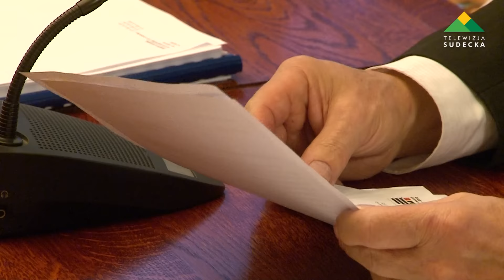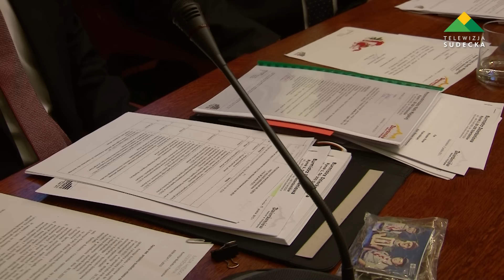UCHWALONO BUDŻET MIASTA NA NOWY ROK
W poniedziałek 21 grudnia w dzierżoniowskim ratuszu, odbyło się posiedzenie Rady Miejskiej.